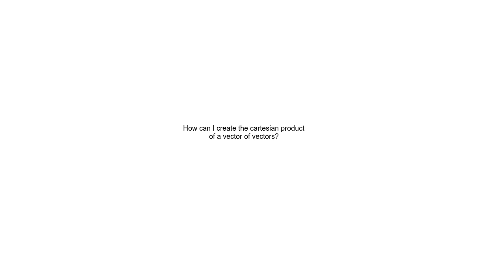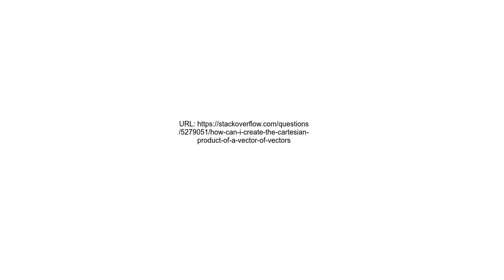How can I create the cartesian product of a vector of vectors